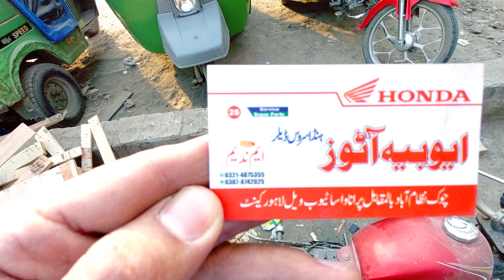Scrap And Rusted Baby Heavibike For Sale